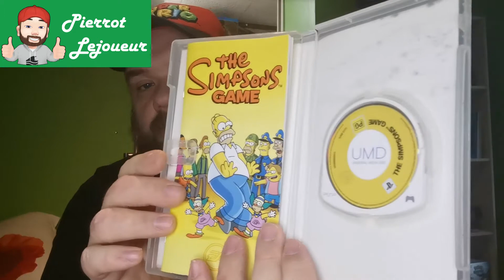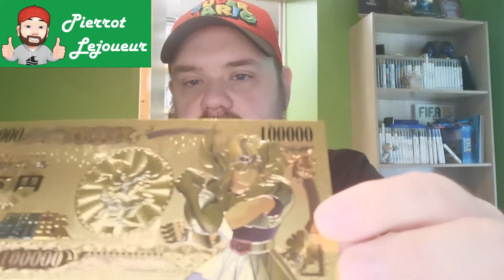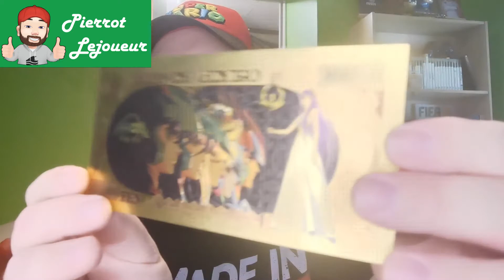Mes rentrées du mois juillet 2021 ( +1 nouvelle console en cadeau)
Voici Mes rentrées du mois juillet 2021 ( +1 nouvelle console en cadeau). Une bonne rentrée qui fait bien plaisir. avec quelques oublis du mois dernier :D.

A bientot les copains :D